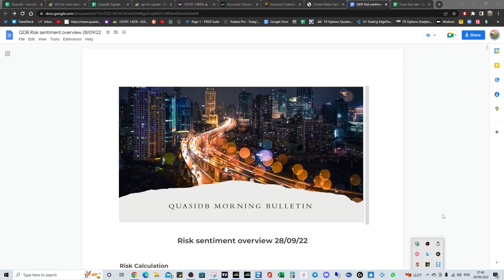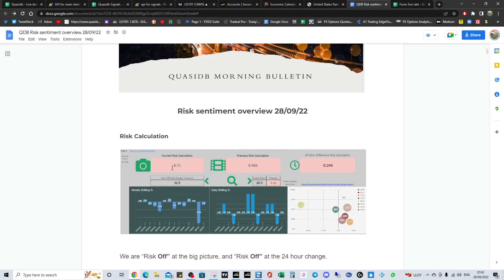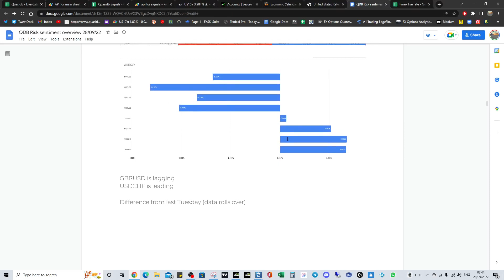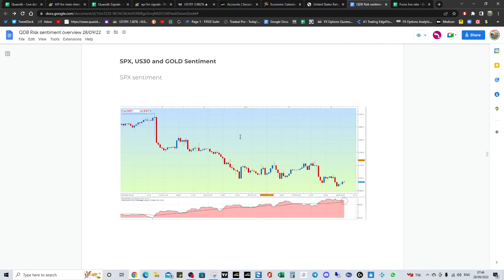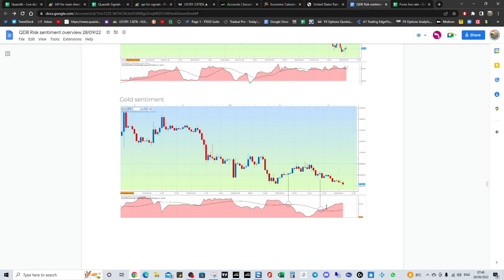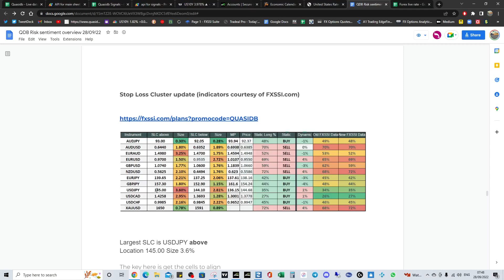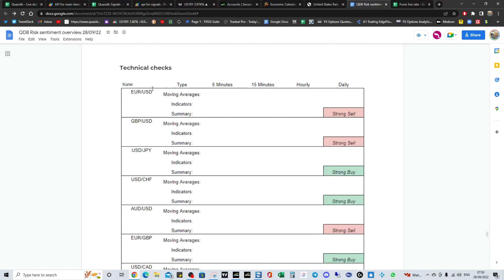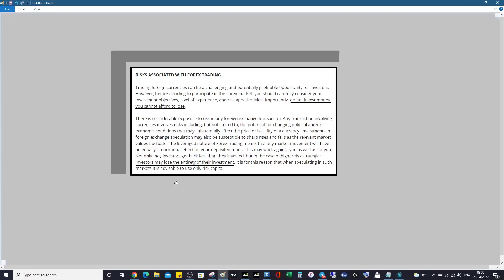🐑 September 28 2022 Quasidb Sentiment Bulletin 🐺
🕦 Morning bulletin for Quasidb customers

The Quasidb service has even more information and sentimental / technical discussion.